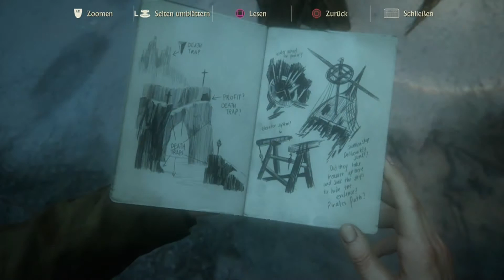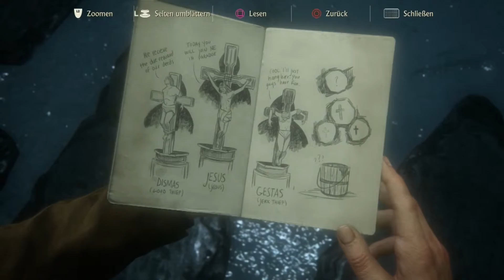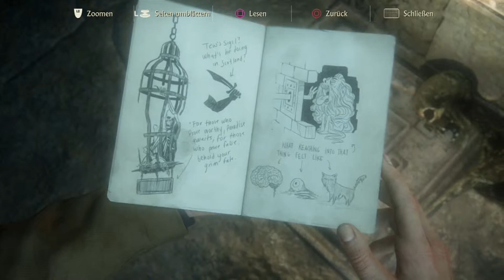Let´s Play Uncharted 4: A Thiefs End - Part #13 - Hervorgelockt...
Let's Play Uncharted 4 A Thiefs End [1080p • Blind • German/Deutsch • PlayStation 4] Part 13

Es ist 2 Uhr.. ich will shlafen, schau das Video statt die beschreibung zu lesen...
► Zeugs ◄

Miiverse: VitusLP
Steam: TheVitusLP

Hoffe es hat euch gefallen und ihr schaut auch beim nächsten Mal wieder vorbei!

~Vitus